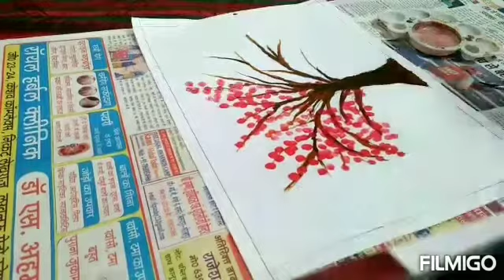cherry blossom tree | By Arshiya the beginner artist | Easy trick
I have made this cherry blossom tree with cotton swab (ear buds) technique.
Arshiya,